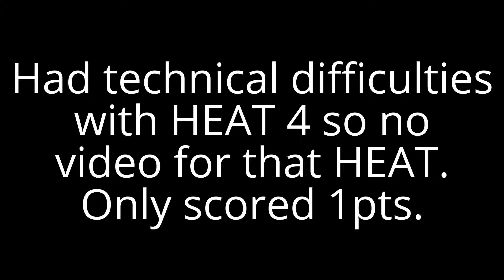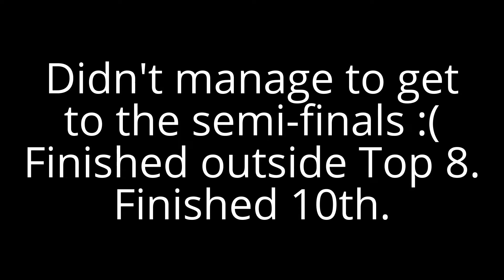My SGP Online Series Highlights Round 1: Torun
Season 3 of SGP Online Series has begun, time to race.